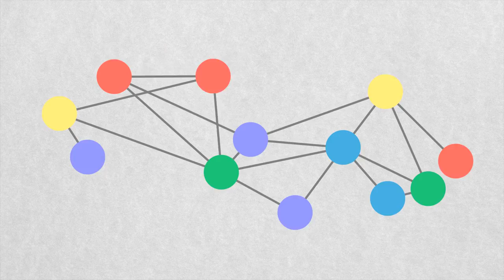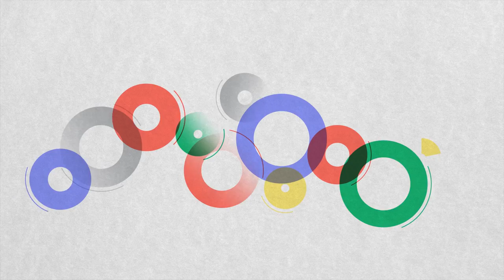The Athena Doctrine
The Athena Doctrine: How Women (And The Men Who Think Like Them) Will Rule The Future, documents the rise of feminine traits and values in leadership and society.

The book is the result of a two-year survey of 64,000 people in 18 nations and 80 on-the-ground interviews in 13 countries with start-ups, political leaders, NGO's, educators and more. Along with Pulitzer-Prize winner Michael D'Antonio, we explore how the most innovative women and men are breaking from traditional structures to influence new ways of leading and solving today's challenges.

Brought to life through fresh stories from around the world and backed by rigorous data, The Athena Doctrine shows how feminine values are ascending in business and politics.